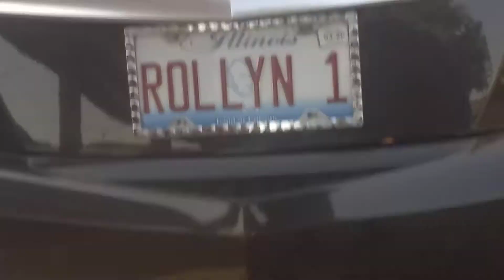MARY-LEE'$ TOW TRUCK VIDEO...